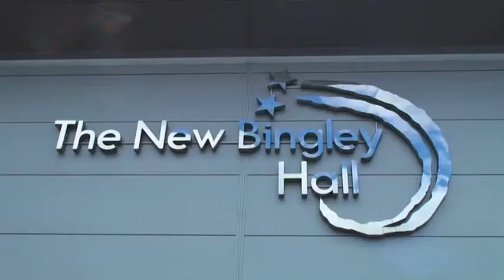islamic conference birmingham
Report by Joynal Islam ATN BANGLA Midlands